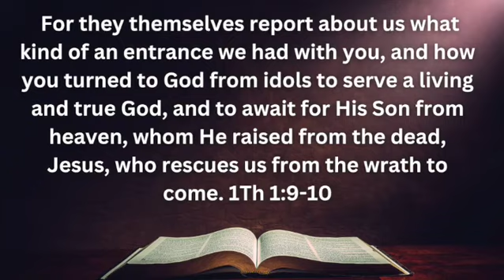The Day of the Lord: Feb 26 Afternoon Lesson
Lesson: The Day of the Lord

Speaker: Scott McCown